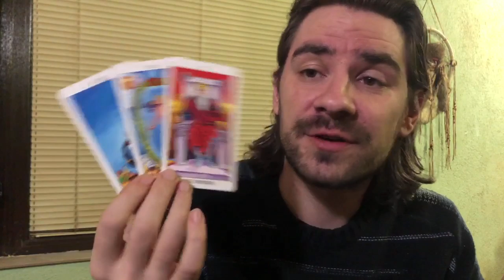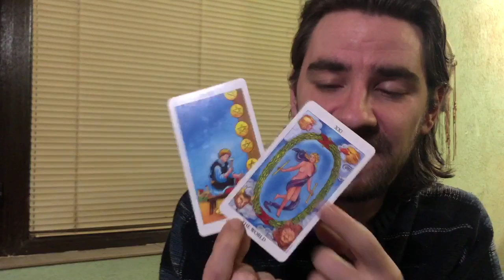😯AQUARIUS MASSIVE CLOSURE AND ENDINGS U CANNOT AVOID! Weekly Tarot Reading February 24- March 1 2020